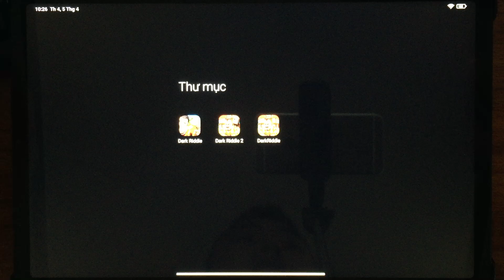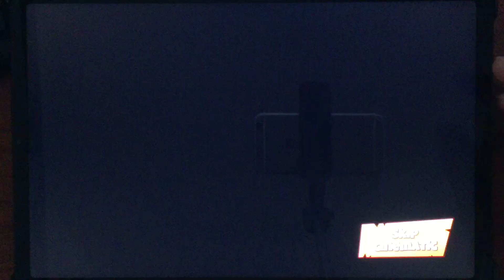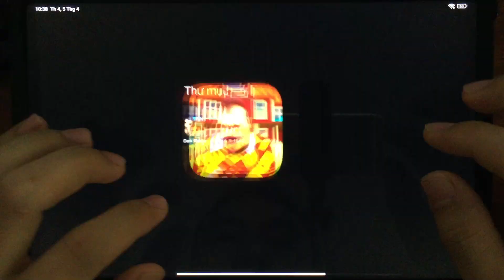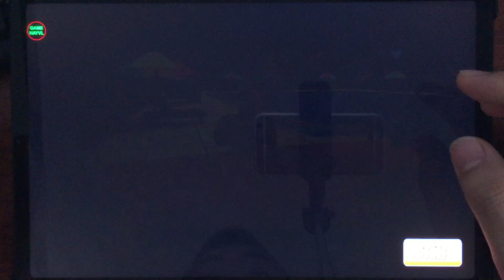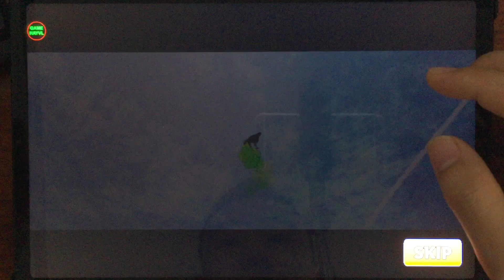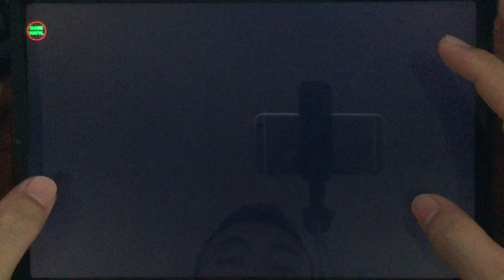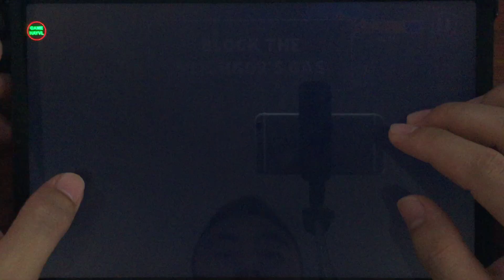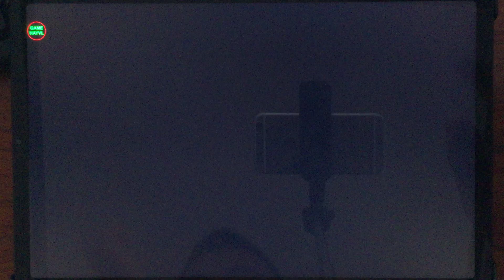Dark Riddle,Dark Riddle 2,Dark Riddle 3,Dark Riddle 4,Dark Riddle 9,Dark Riddle Spy Update Part 51